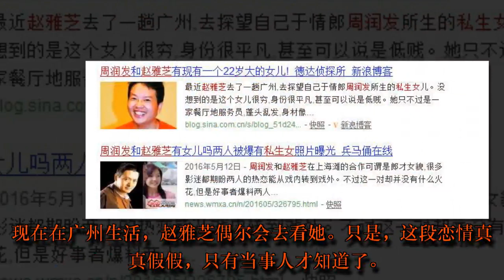周润发结婚32年无子，被疑和赵雅芝有私生女，他老婆道出真相！ | HK Gossip 24.7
周润发结婚32年无子，被疑和赵雅芝有私生女，他老婆道出真相！

说起周润发，相信很多人并不陌生，特别发哥梳盖头的赌神形象更是深入人心，几乎成了不可逾越的经典之作了。他也是第一位写入中学教科书的中国演员，而且他被誉为“演技之神”和“一个时代的坐标”。如今事业有成的周